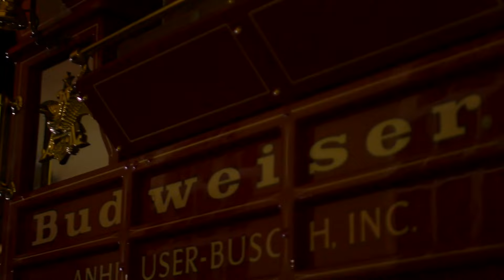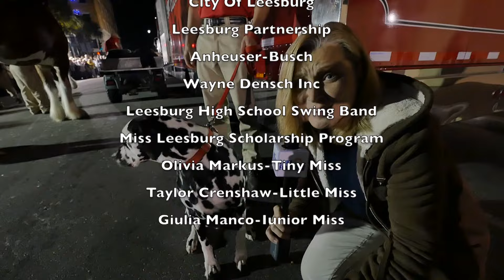Clydesdale Christmas Special 2016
Lake Front TV is proud to present this first of its kind Christmas Special for the City of Leesburg! Sit back and relax as we bring the World Famous Clydesdales to Main Street Leesburg, Florida! Merry Christmas!